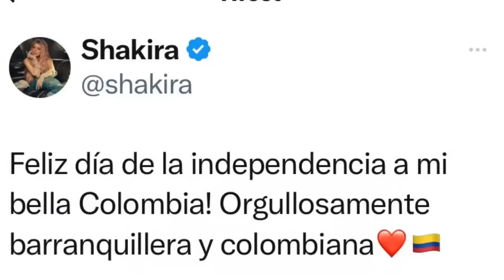shakira ARRASO Y SE ROBO EL SHOW EN premiosjuventud2023 ASÍ FUE SU PRESENTACIÓN